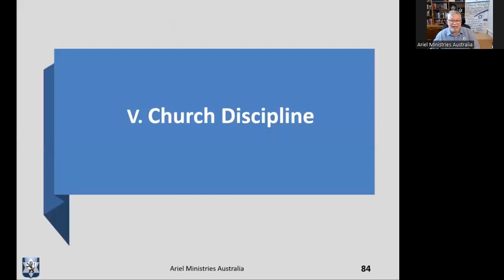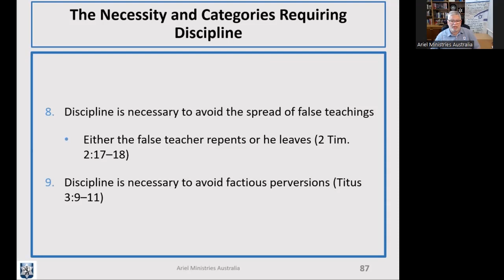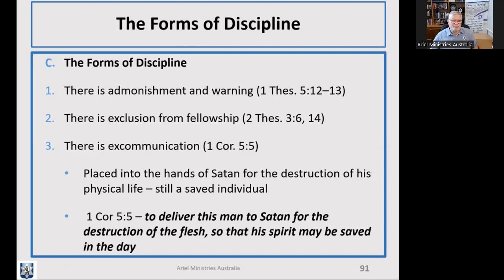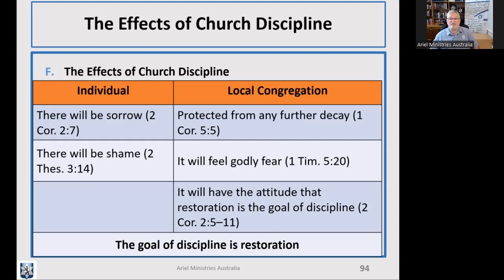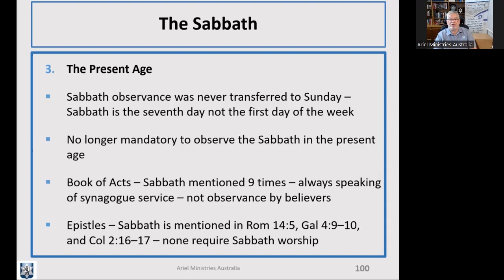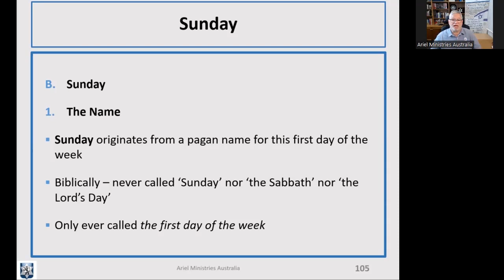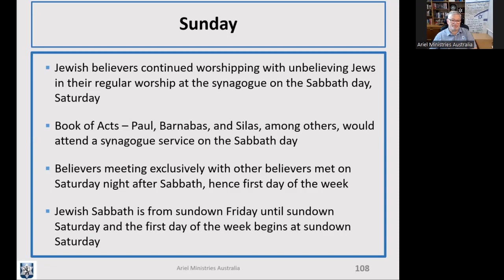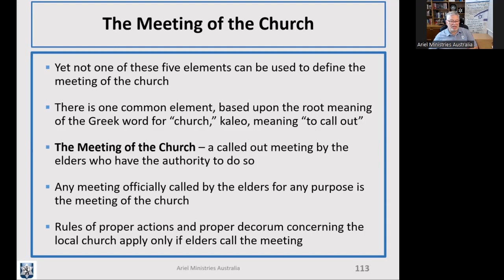The Local Church Part 3